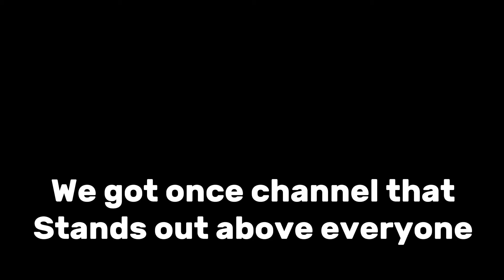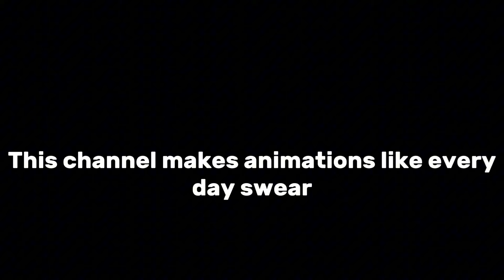Dandys world Brainrot is Outrageous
Dandys world